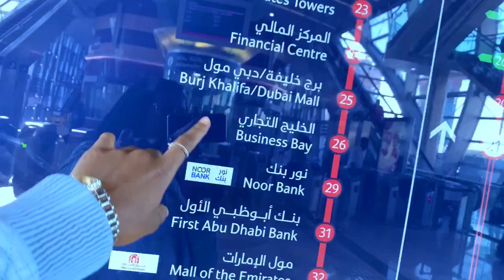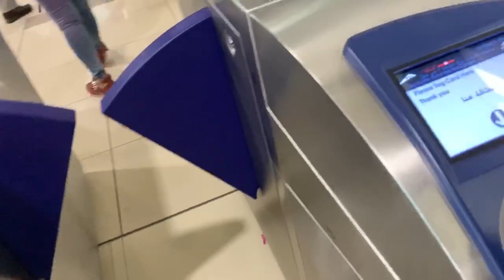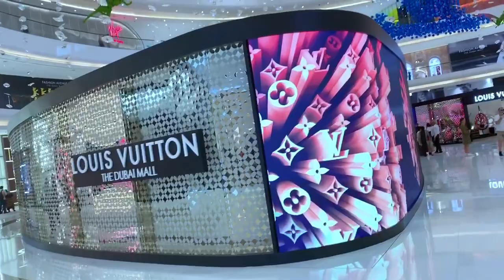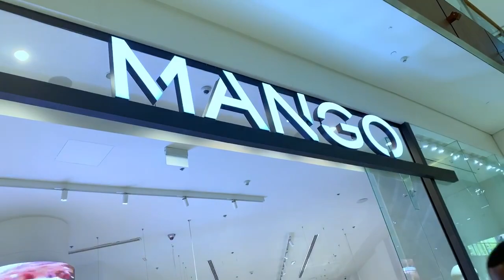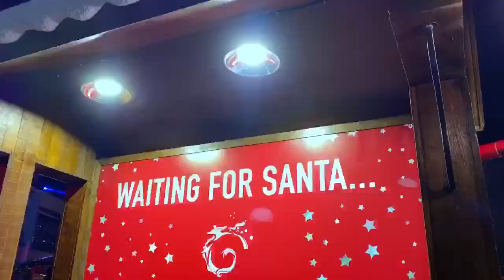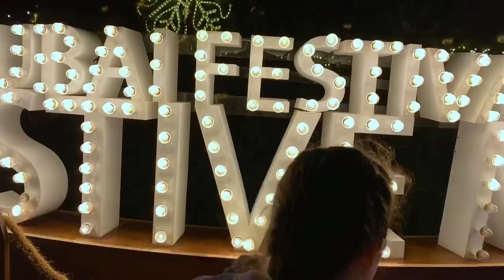VLOGMAS | THE CHRISTMAS SPIRIT IN DUBAI | DUBAI FESTIVAL CITY 2019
Merry Christmas everyone and happy new year.